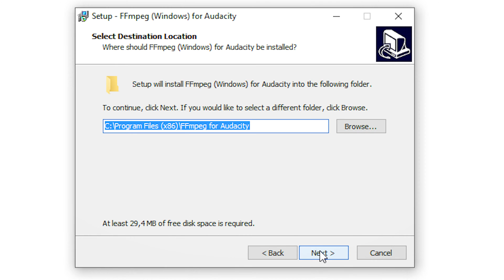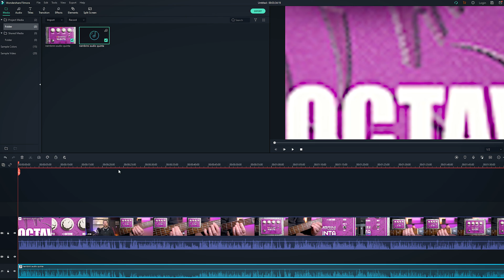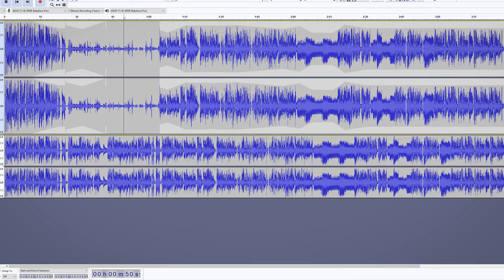Rip Audio From Video Files With Audacity 2021 - Free and Easy!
Learn how to rip audio from any video for free!

It's possible to seperate the sound from a videofile in Audacity.
So extracting or importing audio from video is possible.
By default the software doesn't have that ability, but if you install FFMPEG, which is also free, you can do it.
In this video i'll show you how to do this.

Thanks!
Marlon